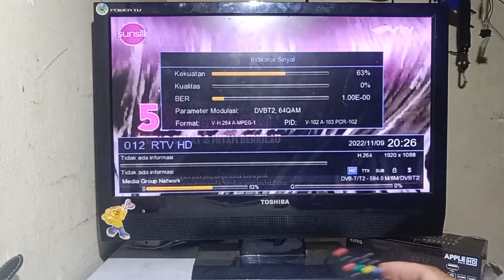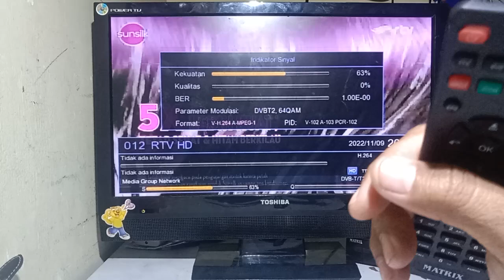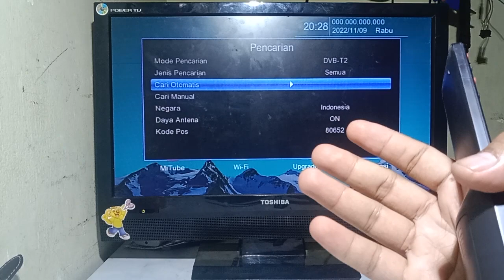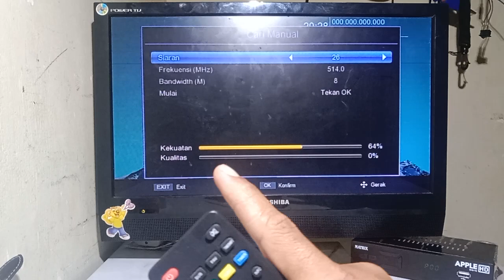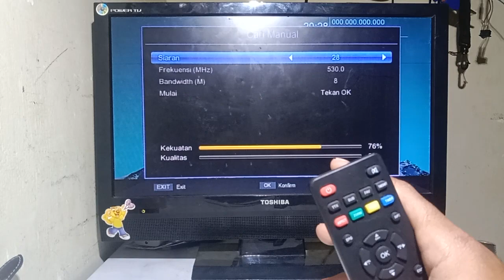cara mencari siaran tv digital RTV yang hilang sinyal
Setelah ASO 2 november 2022 di daerah jabodetabek banyak penyedia siaran tv digital/mux pindah  kanal dari kanal transisi menjadi kanal semestinya seperti rcti dari kanal 44 ke 28 ada juga metro tv dari kanal 32 ke kanal 31 dan saat ini rtv dari kanal 48 ke kanal 26…mungkin nanti di berbagai daerah mux tv digital yang masih mengunakan kanal transisi akan seperti ini juga setela daerah tersebut melakukan ASO dan bagaimana cara mencari siaran tv digital rtv di kanal terbaru yaitu kanal 26 ikuti terus video ini sampai selesai dan jangan di skip yaw TERIMAKASIH